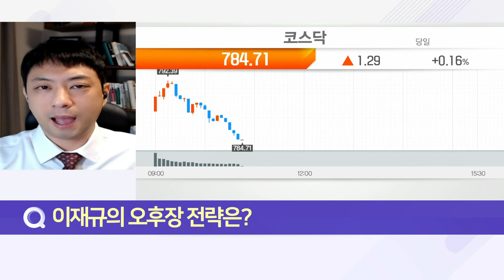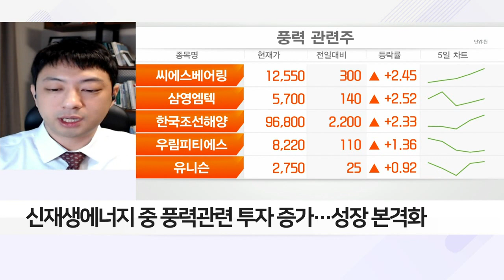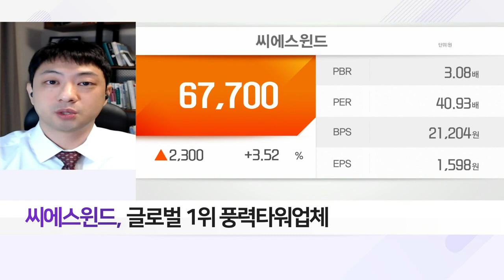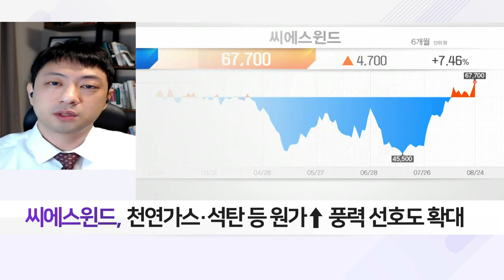씨에스윈드(112610)... 신재생에너지 중 풍력관련 투자 증가… 성장 본격화_오후장 전략 (20220824)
Q. 이재규의 오후장 전략은?
- 국내 증시, 强달러 안정세 전망에 상승 출발
- 現 시장 강보합 수준 유지

- 신재생에너지 중 풍력관련 투자 증가… 성장 본격화
- 美 인플레 감축법… 신재생에너지 등 투자 확대
- 전 세계 에너지 확보 정책 등에 관련株 부각
- 풍력발전 설비 및 제조 기업
- 글로벌 1위 풍력타워업체
- 천연가스·석탄 등 원가↑ 풍력 선호도 확대
- 풍력산업 2023년부터 수혜 본격화 전망